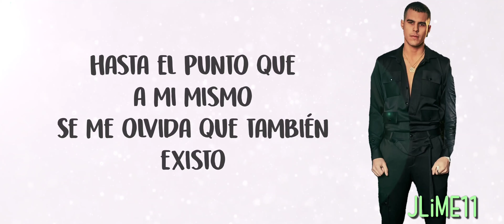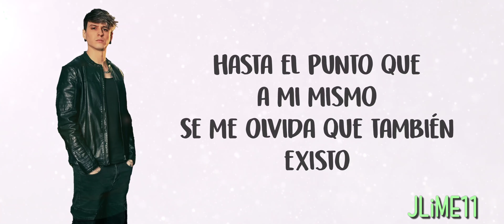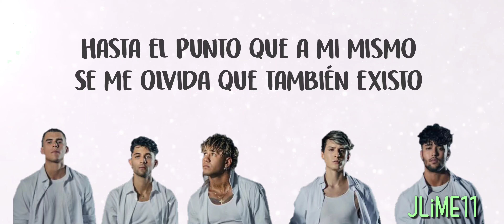CNCO - Solo Importas Tú (Letra) 4k